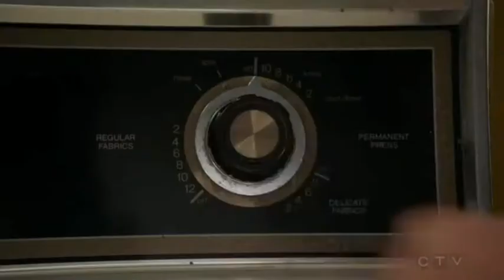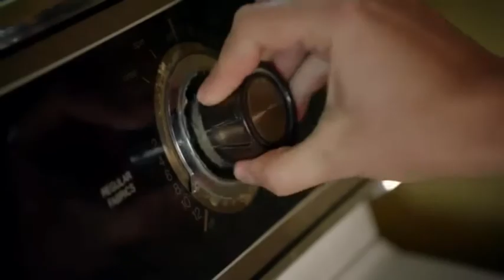Sheldon's parents separate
For taking NETFLIX subscription..
👉👉GIVEAWAY every end of the month, 3 members enjoy free Netflix subscription📬 for one month...💃🍿🍿
Until then, you may keep enjoying 🍕 it as much as you’d like. Come to think of it: you better start binge 🍟watching🍻! It’s going away real soon!🕖🌪️

Entertainment is a form of activity that holds the attention and interest of an audience, or gives pleasure and delight. It can be an idea or a task, but is more likely to be one of the activities or events that have developed over thousands of years specifically for the purpose of keeping an audience's attention.